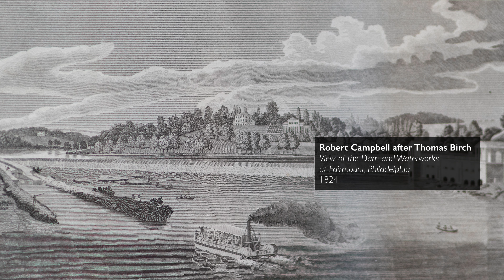Clean water for a young Philadelphia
Thomas Birch, Fairmount Water Works, 1821, oil on canvas, 51.1 x 76.3 cm (Pennsylvania Academy of the Fine Arts), a Seeing America video

Speakers: Dr. Anna O. Marley, Curator of Historical American Art, Pennsylvania Academy of the Fine Arts and Dr. Steven Zucker